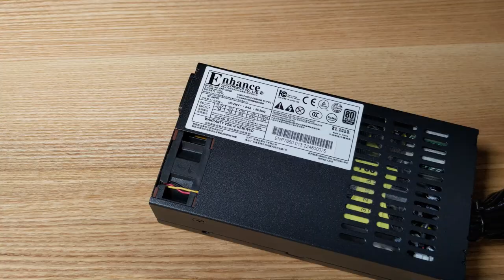Какие МИНИ RTX 4060ti ждать?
Новости ITX видеокарт. Enhance ENP-7660B от Overtek Ltd

YouTube Українською:   @custom-mod

0:00 ITX видеокарты
1:28 Colorful RTX 4060 Mini-V
1:56 Gainward / Palit RTX 4060 Ti
2:49 Inno3D RTX 4060 Compact
3:18 ZOTAC RTX 4060 Solo
5:00 Время сборок
5:26 Enhance ENP-7660B от Overtek
7:12 NVIDIA RTX 4000 SFF Ada